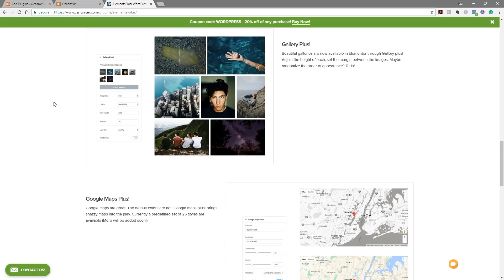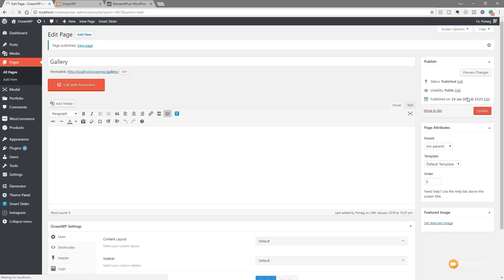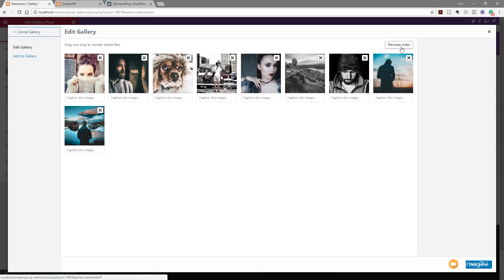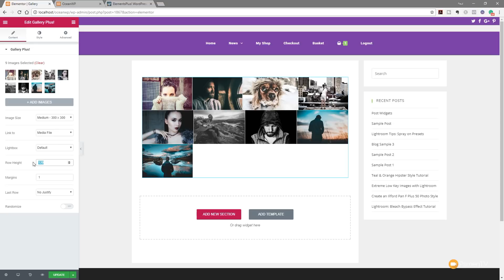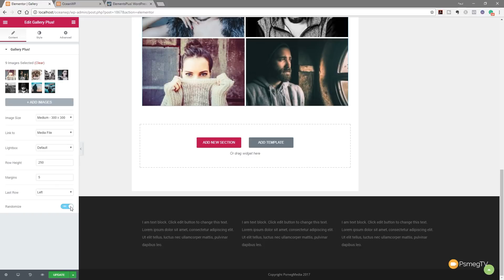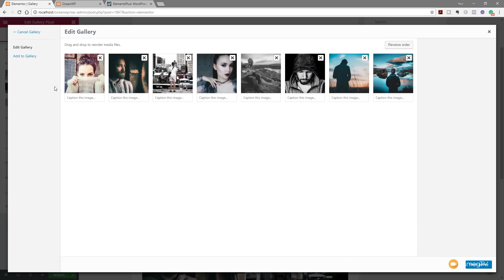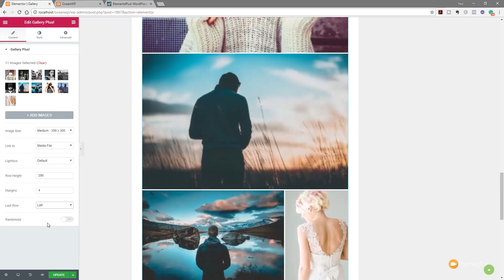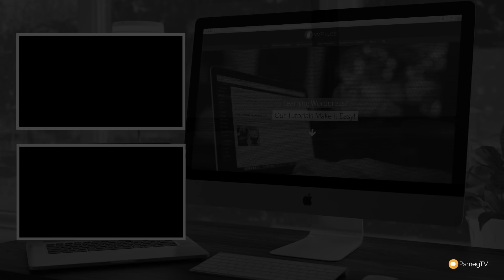Power Up Your Elementor Galleries - Gallery Plus!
Want to get more out of your Elementor image galleries? Check out the Elements Plus! addon and the Gallery Plus! widget to get more power and control over how your image galleries are displayed in Elementor for Wordpress.

Power up your image galleries with this demo and guide on how to harness the power of Gallery Plus from CSSIgniter.